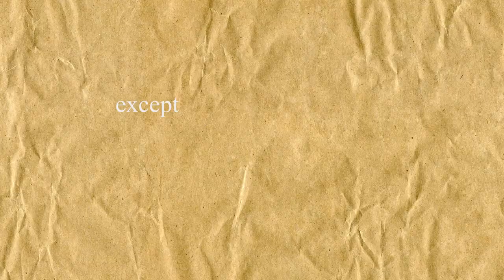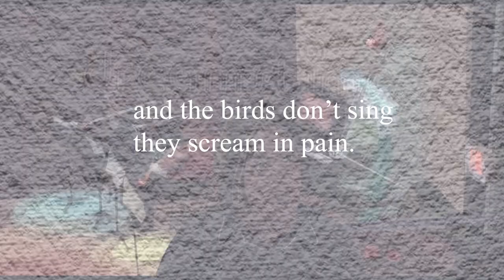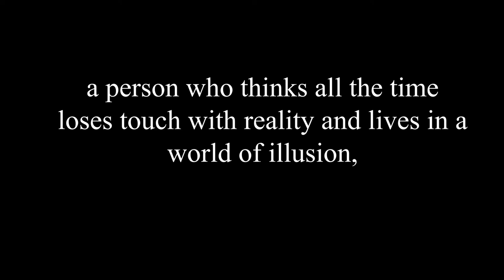Nepali Doomer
A doomer generation where society makes you feel lonely and your entire life is a meaningless cycle of wake up and sleep..what do you choose
Do you live in the real world or do you dream about your perfect world?